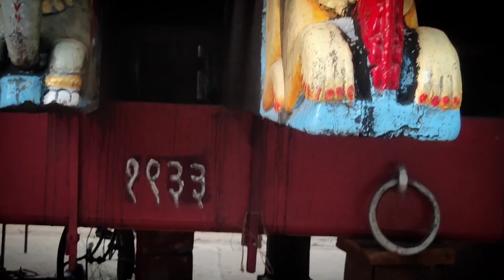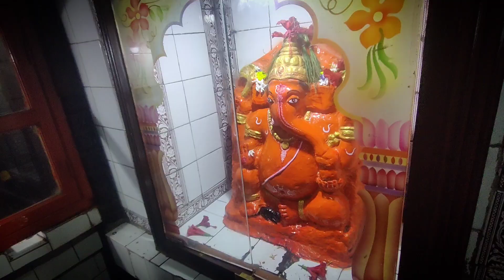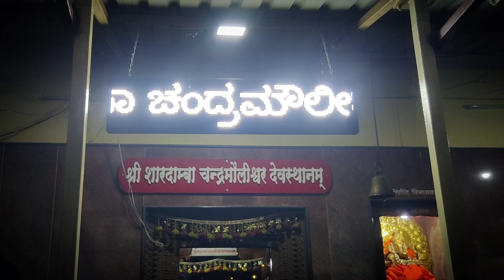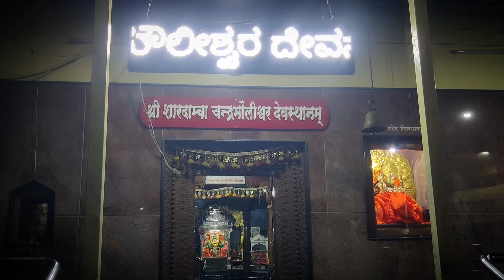ಶ್ರೀ ಶಂಕರಲಿಂಗ ದೇವಸ್ಥಾನ ಸಂಕೇಶ್ವರ🙏🙏🙏ಕರ್ನಾಟಕ ಬೆಳಗಾವಿ sankeshwar ಸಂಕೇಶ್ವರ ಡಿಜಿಟಲ್ ಸಂಕೇಶ್ವರ#ಓಂ